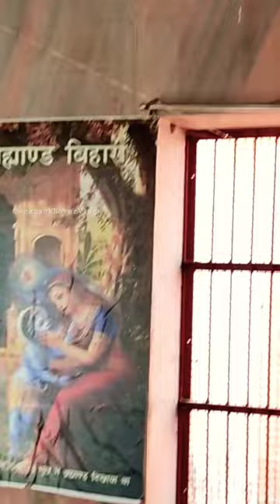5000 वर्ष पहले श्री कृष्ण ने इसी स्थान पर मां यशोदा को ब्रह्मांड दिखाया था 😱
5000 वर्ष पहले श्री कृष्ण ने इसी स्थान पर मां यशोदा को ब्रह्मांड दिखाया था 😱
Krishna Janmashtami 2023 Special shri krishna bal leela, krishna leela Gokul , Vrindavan , mathura , nandgaon, barsana , goverdhan

Around 15 km south-east of Mathura is the legendary town of Gokul, where you can find mythological stories from Lord Krishna’s childhood resplendent in its glorious places, structures, temples and elements. One such significant place is the tranquil stretch along the River Yamuna known as Brahmand Ghat.

Brahmand Ghat is the spot where infant Krishna, after swallowing a few mud particles while playing with his friends, had apparently revealed the entire cosmic universe in his mouth, much to the bewilderment of his foster mother Yashoda. Hence the name of the site is Brahmand Ghat, literally meaning, the universe. Besides the mystical swirl of stories resounding in the environs of this quaint little town, Brahmand Ghat has an old temple overlooking the serene River Yamuna along with the most striking ‘Braj Ki Raj’―literally, the mud of Braj, which attracts pilgrim visitors today.

You can easily spend around half an hour exploring Brahmand Ghat―sprinkle a few drops of the Yamuna River onto yourself and proceed to pay your reverence in the nearby Krishna Temple. Just outside the temple, packets containing the sacred mud from the region are sold for Rs. 10 which the locals believe to have magical healing powers.

🎥 दुनिया देखे एक नए अंदाज में |
✍️ Sharing my Traveling Journey Through YouTube Channel " BackPackRoverVlogs "
About Me : My Name is Rahul and I am From Firozabad ( Uttar Pradesh)
* To Know More about Me You can Watch my Videos ☺️.